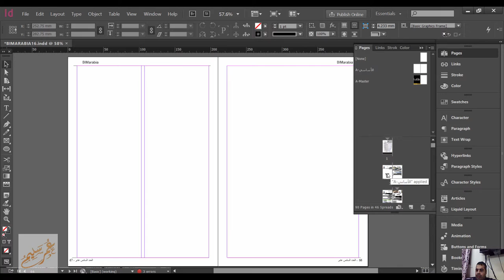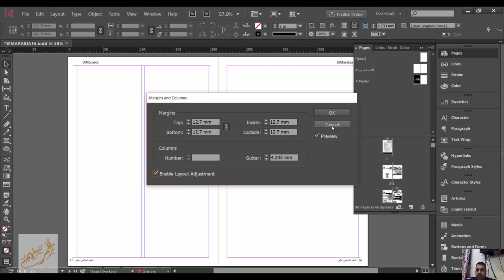INDESIGN NEW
شير مشاركة